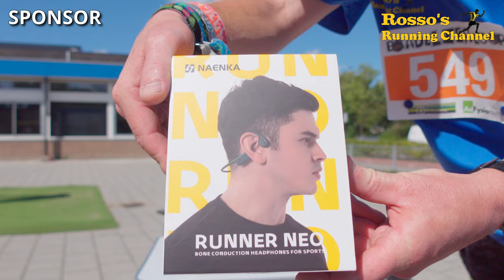BraDeLierLoop De Lier 2023 - A 10km Running Match - Virtual Run - Treadmill Run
A 10km Running Match through the village of De Lier, in the southern of South Holland, near the provence of Zeeland

Recording date :
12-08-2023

0:00 - Intro
2:40 - Start Run
16:05 - Drinking Post
19:23 - Drumband Round 1
31:54 - First Round
40:25 - Little Chat
49:20 - Drumband Round 2
1:01:31 - The Finish
1:02:49 - Epilogue